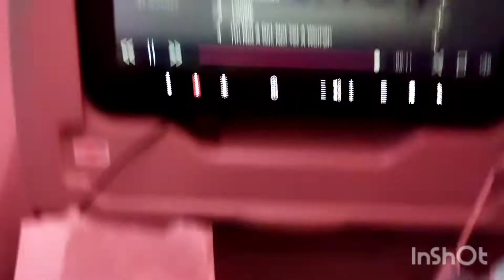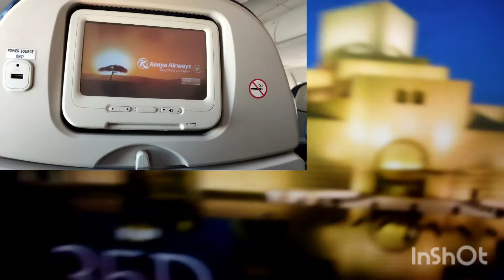my journey from 🇶🇦qatar to zanzibar_kenya#viral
this is my travel ✈️️ vilog from qatar to  zanzibar then to kenya, watch till the end